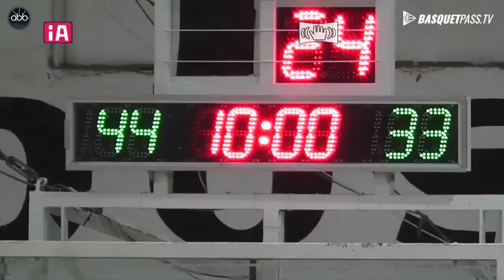STREAMING PRIMERA DIVISION - FECHA 7 - LINIERS VS 9 DE JULIO